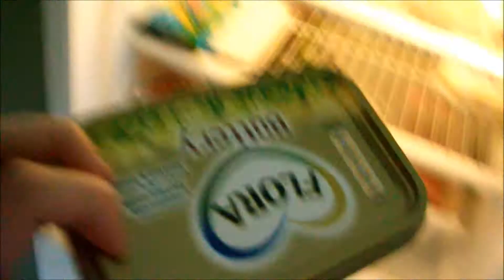DAMN YOU, GRAVITY!!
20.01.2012